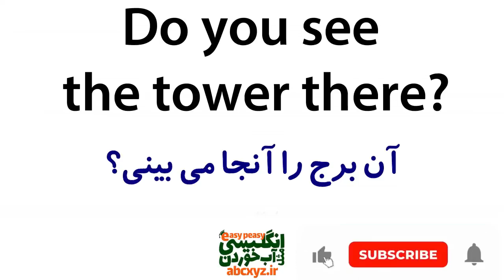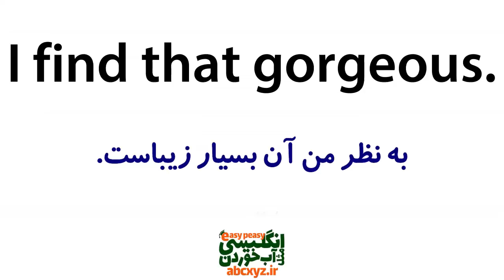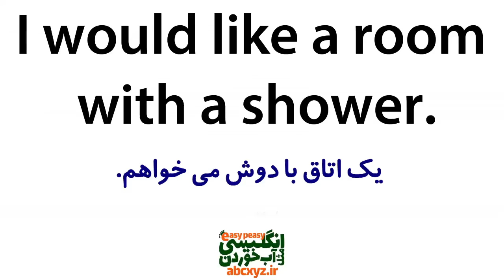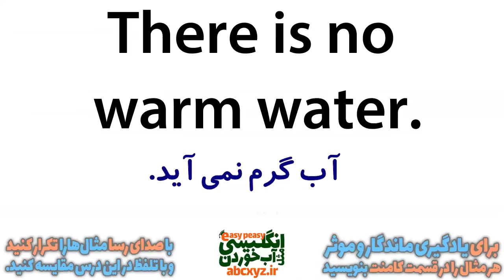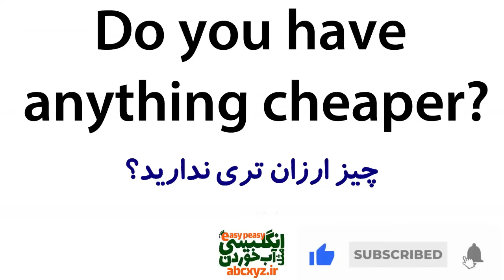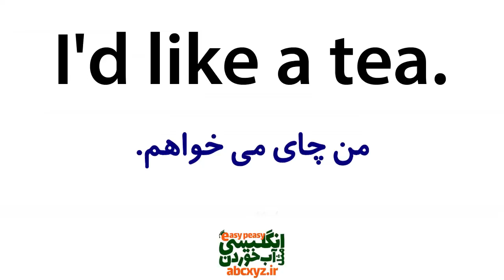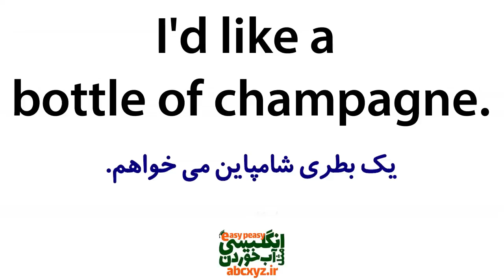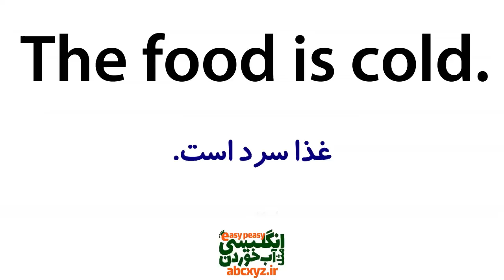یادگیری زبان انگلیسی مثل آب خوردن در 20 روز | درس 6